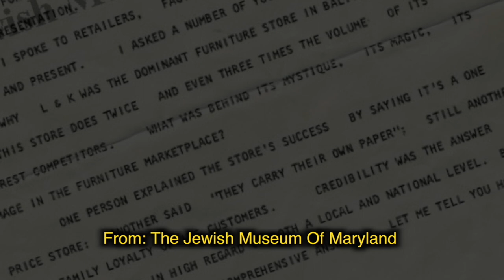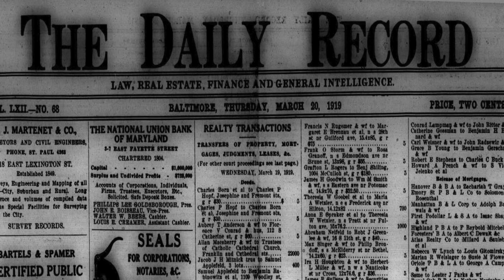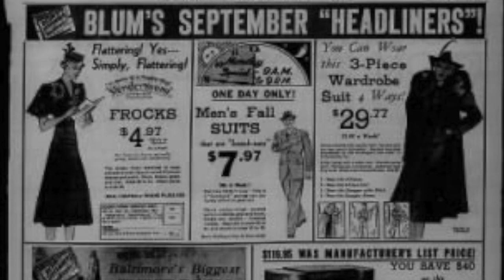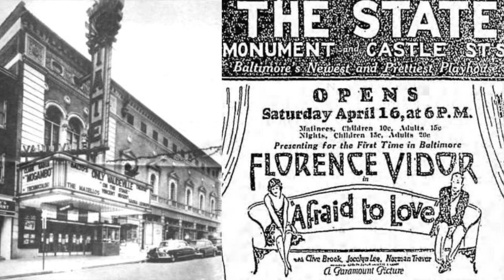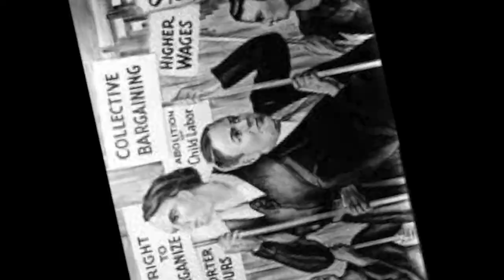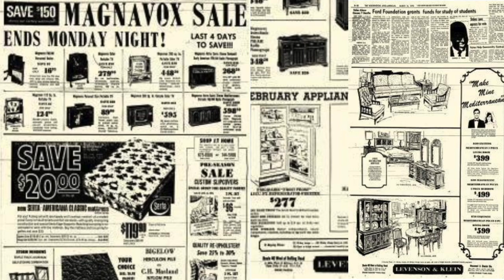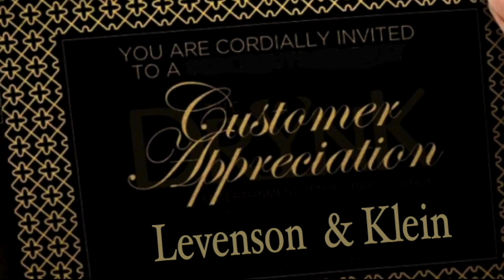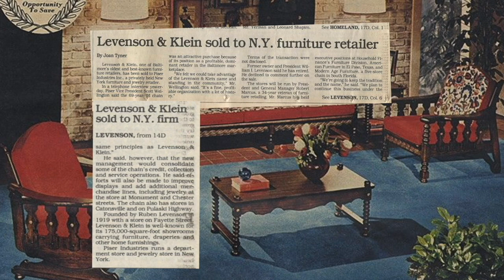Original Documentary Content: Levenson & Klein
The history of Baltimore's premier furniture store Levenson & Klein.
Started in 1919 Levenson & Klein routinely sold upwards of three times the volume of any of it's competitors. This fascinating informative business documentary takes an in depth look into a company that became a favorite destination for Baltimore shoppers for over 70 years.